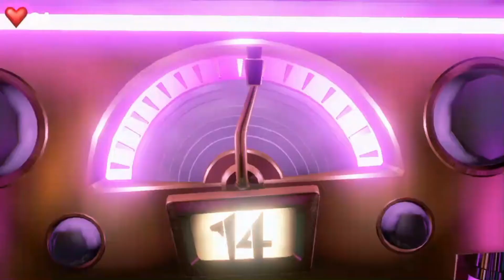Luigi's Mansion 3: Any% Test Speed run - Segment 18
one last quick game of hide and seek with Polterkitty!